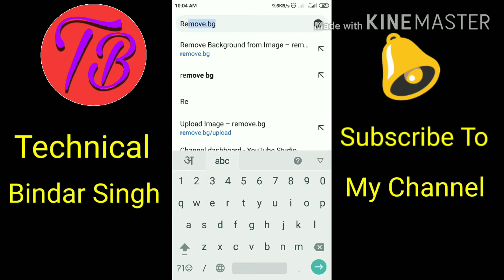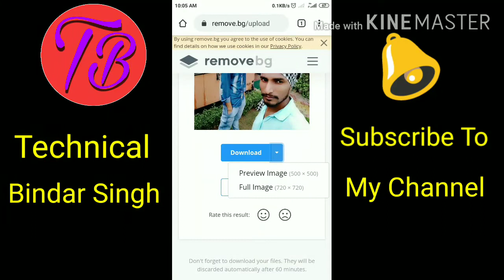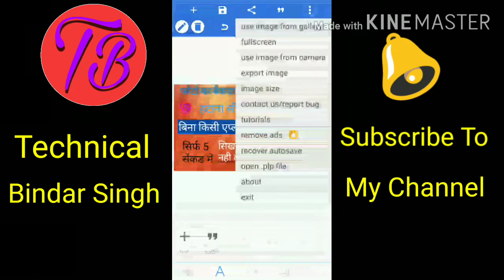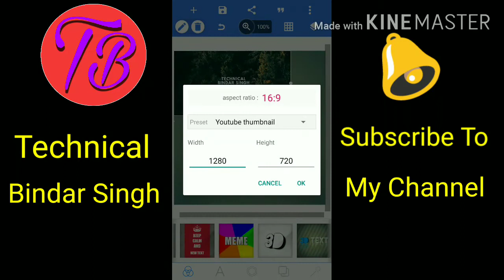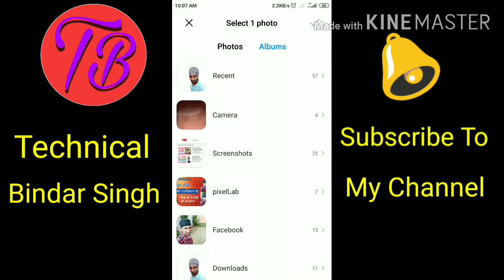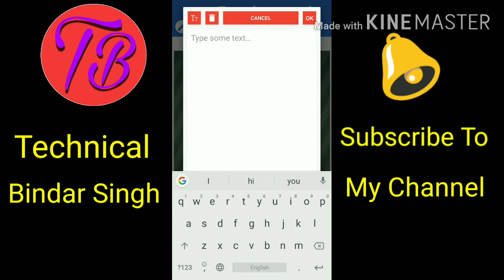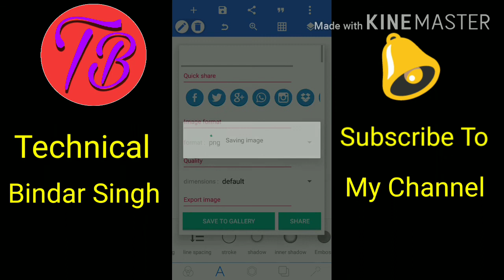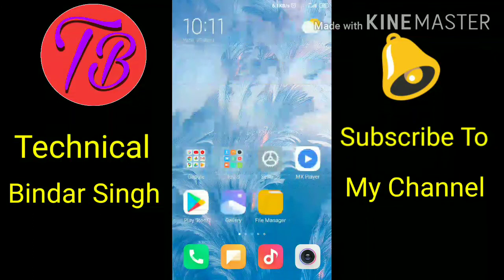Photo ka Background kaise change kare Mobile Phone Se- Remove background change in 5 Second